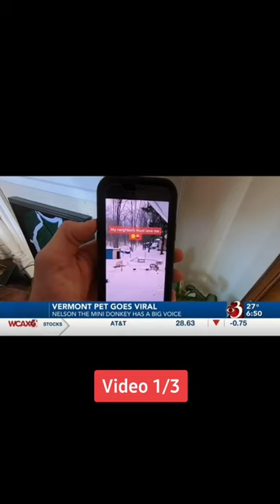PART 1: Nelson's 1st interview!! 🐴🐐🎬🎥nelsonthedonkey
PART 1: Nelson's 1st interview!! 🐴🐐🎬🎥nelsonthedonkey news @zacksaine2 @flowersbynicolevt0